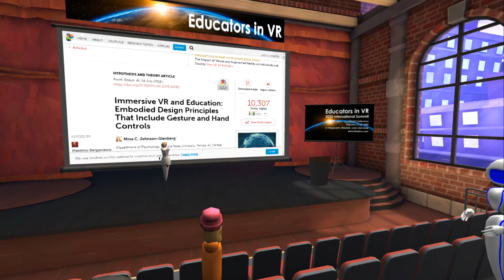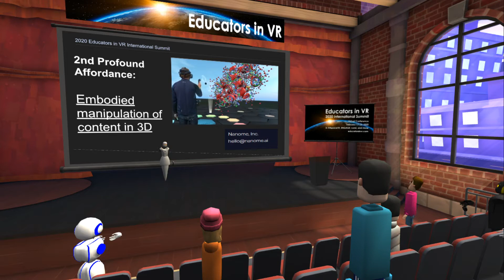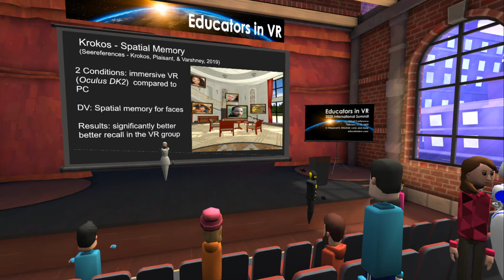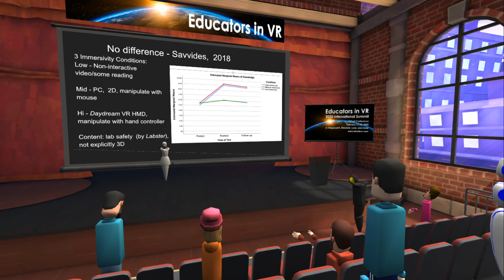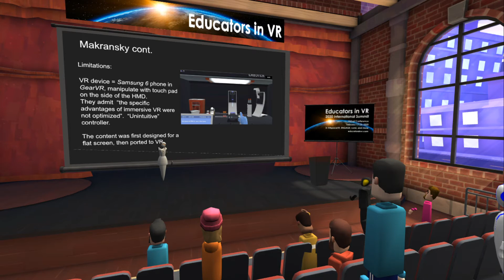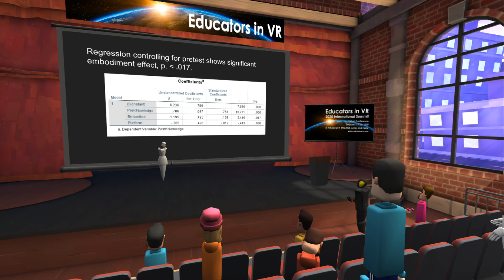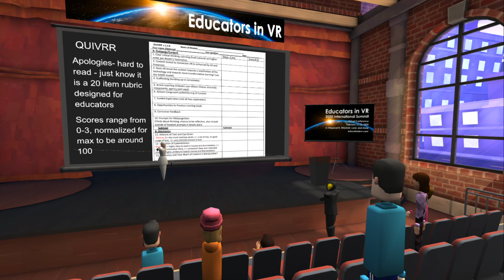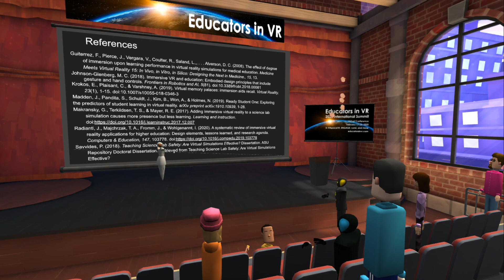Deep Dive: Research Comparing Immersive VR to Desktop Content (Dr Mina Johnson)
Mina Johnson-Glenberg, Professor and XR Designer, ASU and Embodied Games
Deep Dive: Research comparing Immersive VR to Desktop Content
Cognitive physchologist and game designer, Mina Johnson-Glenberg is researching accessments for VR in education and shares her insights with a deep academic dive into learning differences reported between VR and PC platforms.

Mina Johnson-Glenberg is a cognitive psychologist, game designer, STEM specialist, and research professor at Arizona State University and president of the award-winning learning technology company, Embodied Games, LLC. The Embodied Games lab has been at the forefront of creating "embodied" and kinetically-active games using sensors and motion capture technologies. Dr. Johnson-Glenberg will be speaking about accessing educational quality of VR modules with a newly developed Rubric Alpha Version. She presents nationally and internationally and has published in peer-reviewed journals on VR and STEM education. Her most recent work was on Frontiers in Robotics and AI.